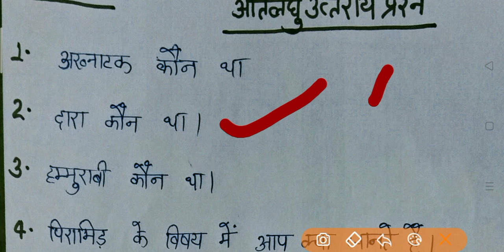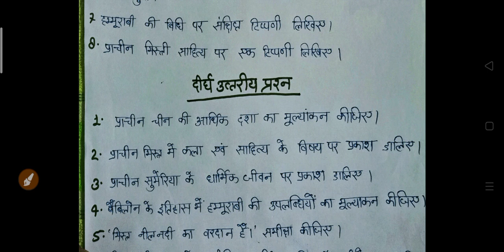B.A 3rd Year History Model Paper 2022 | ba third year history paper 3 question 2022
b com first year result 2022
ba 1st year exam result kab ayega 2022
ba first year ka result kab ayega 2022
ba 1st semeter result 2022
ba 1st year 1st semester result 2022

university exam new update 2022
college exam news 22 april 2022
university exam update 22 april 2022
university exam news 2022 22 april 2022
college exam news 21 april 2022

ba third year hindi question
 ba 3rd year hindi question answers 2022
 hindi model paper ba 3rd year 2022
ba 3rd year hindi question paper 2022Hello Dear Friends ,